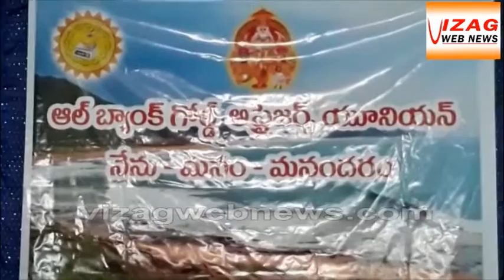ఆల్ బ్యాంక్ గోల్డ్ ఆప్రైజర్స్ యూనియన్ సమావేశం.